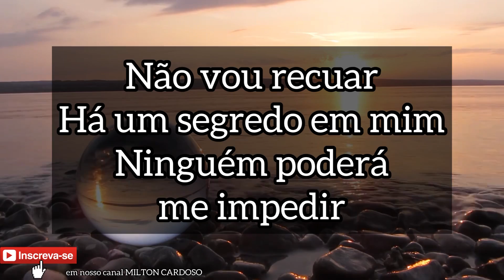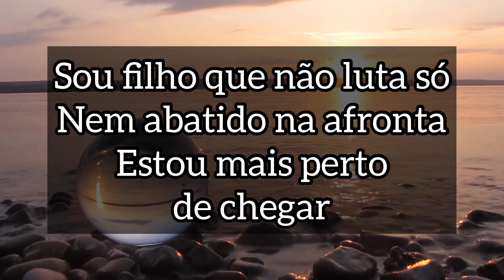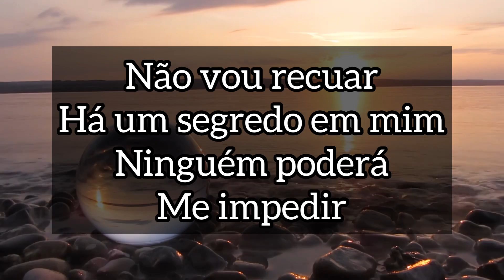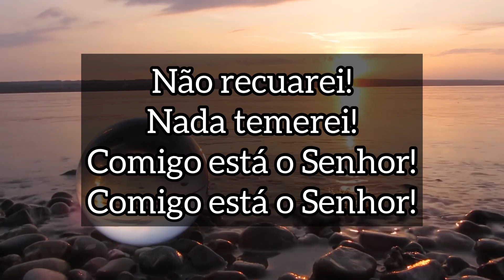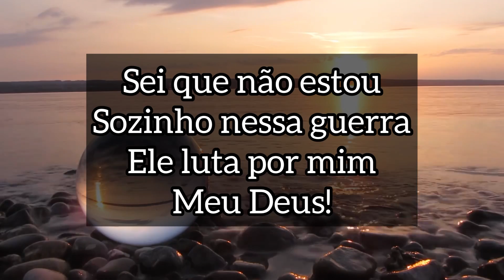Não recuarei - Milton Cardoso (LYRIC)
✅Quer aprender a tocar teclado comigo? Então acesse o nosso Curso De Teclado e venha fazer parte da nossa turma. Espero por você lá no nosso Grupo VIP dos alunos.

Ouça o nosso novo EP (ÁLBUM): LOUVORES CLÁSSICOS ... DISPONÍVEL em todas as PLATAFORMAS DIGITAIS: SPOTIFY, DEEZER, APPLEMUSIC, RESSO, TIDAL …
Vai agora em sua plataforma digital favorita e SEGUE a gente por lá também, só pesquisar MILTON CARDOSO e clicar em SEGUIR e pronto!

Intérprete: ​⁠​⁠​⁠@MiltonCardoso

Em momentos de dor, que se vê o rei
Heróis não podem morrer.
Sou filho que não luta só
Nem abatido na afronta.
Estou mais perto de chegar

Não vou recuar, há um segredo em mim.
Ninguém poderá me impedir.
Meus sonhos clamarão por mim
E me dão forças para prosseguir.
Com minha voz eu gritarei!!

Sei que não estou
Sozinho nessa guerra.
Ele luta por mim

Não recuarei! nada temerei!
Comigo está o Senhor!